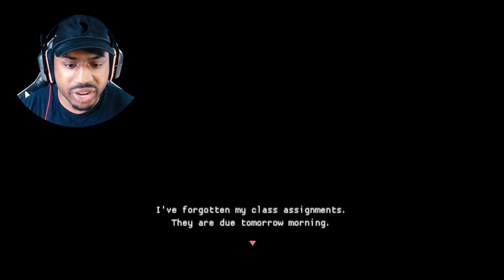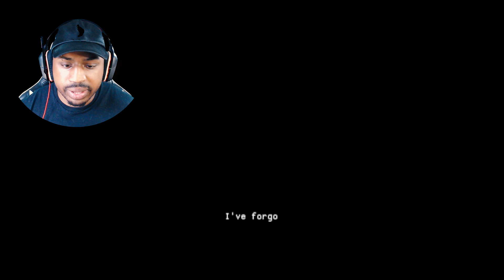This Game Was Designed To Be Unbeatable!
I forgot my homework at school! I need to sneak in at night and collect all 10 pages or i'll fail the semester. In this video we jump into the world of Haneko's Late Homework. Watch the video to see if we can successfully collect all 10 pages and avoid the anomalies.

If you’re reading the description, this is the official ASE gaming channel!

Chapters:
00:00 Intro
00:30 Learning The Game
15:00 Justified Crashout
15:54 Final Attempt
19:36 Outro